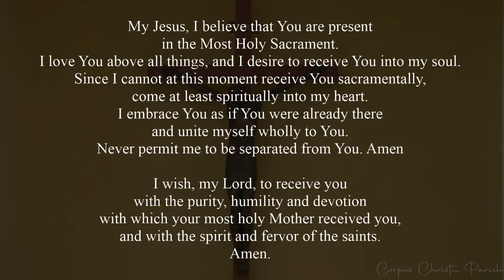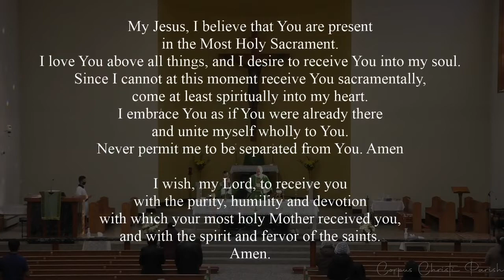Holy Mass | Sunday 32nd Week OT | Nov.8.20